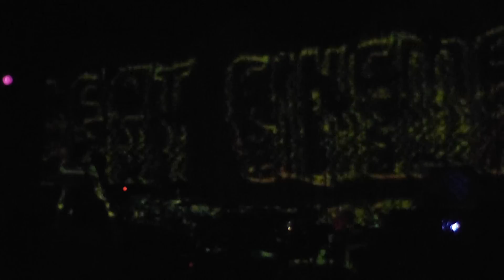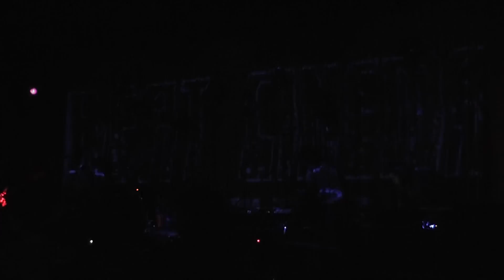Chicano Batman @ Beat Cinema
Chicano Batman@ Beat Cinema Clairemont CA Visuals by Major Gape